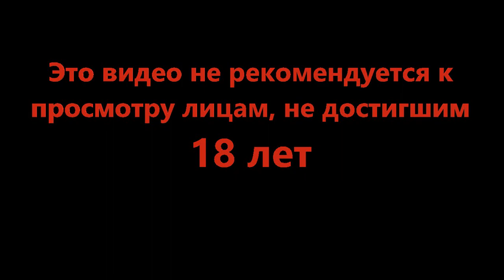Знакомство с соседями - Travellers Rest #10